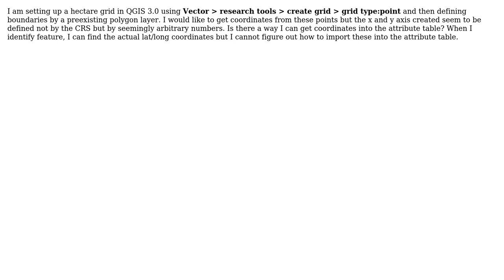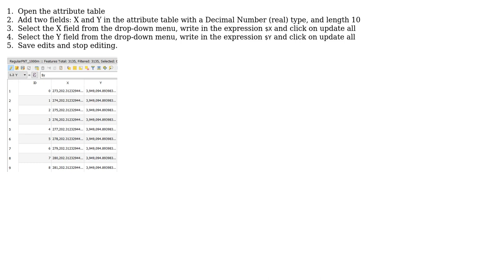GIS: Coordinates from create grid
With thanks & praise to God, and with thanks to the many people who have made this project possible! | Content (except music & images) licensed under CC BY-SA | Music | Images & others | With thanks to user underdark user Josh user ahmadhanb and the Stack Exchange Network Trademarks are property of their respective owners. You are responsible for your own actions.